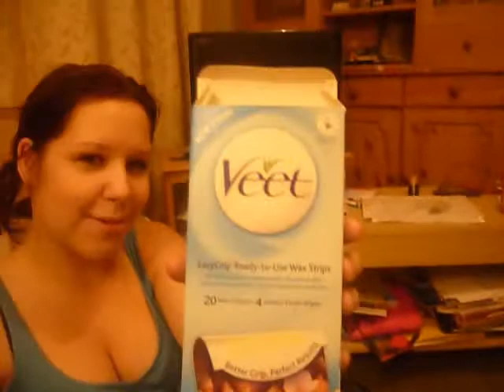Children in need's The Great Leg Wax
So I decided since children in need has helped me in the past, I wanted to give back. My boyfriend on the other hand wasn't so pleased!